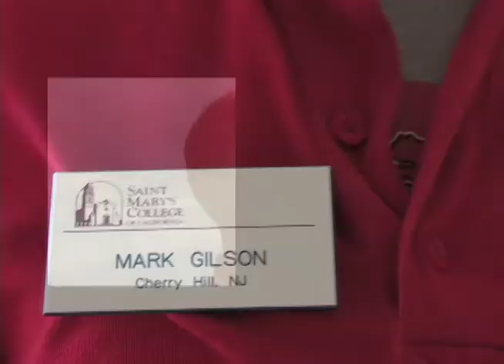Stump the Gilson: Teaser Trailer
The teaser for the most Gilson-tastic show on GaelVision! Directed by BRYAN NAVARRO. Camera by ALEX STILLINGS. Music